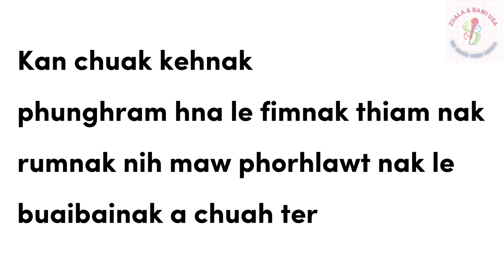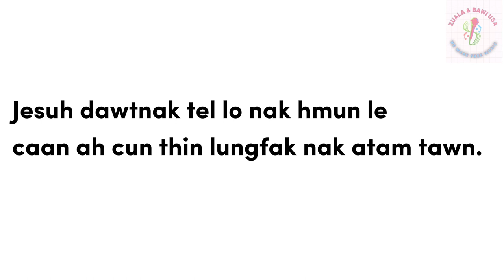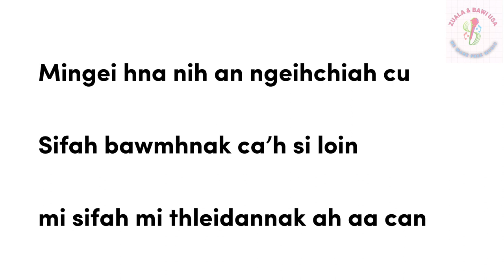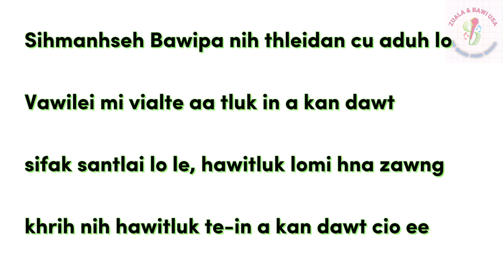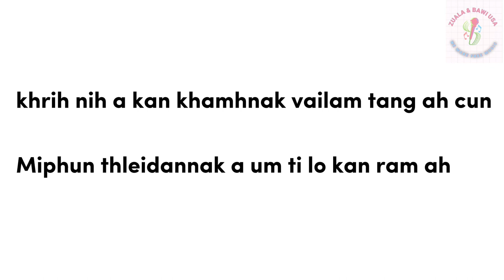Thleidannak Karaoke with Lyrics || Dawt Hlei Hniang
thleidannak karaoke
Thleidannak lyrics
thleidan nak karaoke
Thleidan nak lyrics

Laihla Instrumental
Laihla Soundtrack
Laihla Karaoke
laihla lyrics
Mizo karaoke
Hla karaoke
Hla karaoke
Pathian hl
Love song hla
Duet karaoke
Lai karaoke
Lai karaoke
Karaoke
duet laihla
laihla duet

Its very hard to make even one video so please let us know IF ANY CONTENT OWNER HAS SOME ISSUES - We can remove it anytime.